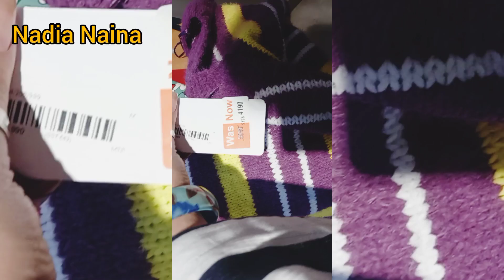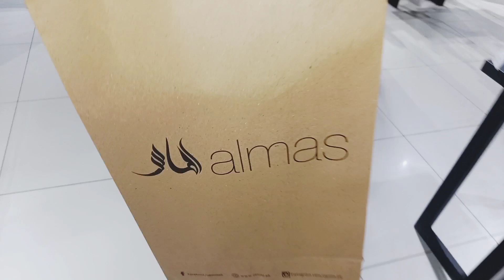Thori c Shopping Ap Sab K Saat | Top Brand in Mall Of Multan | Shopping Centre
I hope you will like my video, Share the video after watching it completely, Also comment and tell me how you like my video..